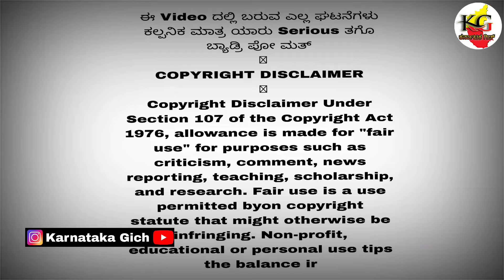ಇಂಡಿಯನ್ ಆರ್ಮಿ ಆದ ಟಾಮ್ಯ😜 | Tom and Jerry Kannada | Tommy the Indian Army | Tom and Jerry in Kannada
Boomerang uk🔻
 / boomeranguk

WB Kids 🔻
 / wbkids

*ಕರ್ನಾಟಕ ಗಿಚ್
*Tom and Jerry Kannada
*Kannada Tom and Jerry
*Gulbarga troll creation
*Kannada cartoon video
*Kannada comedy cartoon
*Tom and Jerry Cartoon Kannada comedy

*Karnataka Gich
*Gulbarga troll creation
*Kannada cartoon video

*Gulbarga troll creation
*Kannada cartoon video